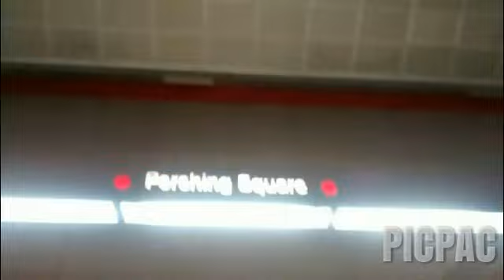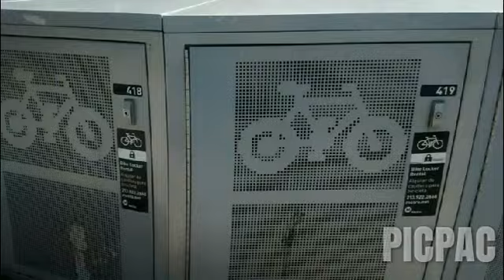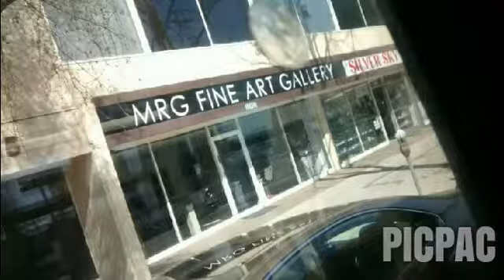JACOBS LOUDER. PRETIFY